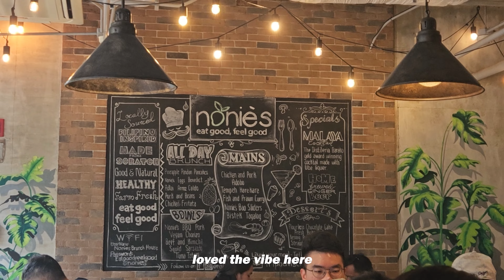Boracay VLOG | How to get to Boracay 🚤🏝️vegan eats🌱Typhoon?!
Hey guys! After my stay in Manila, I spent a few days in Boracay. In this video, I show you my first (chill) day on the island. Part 2 is coming next ❤️

Mentioned places:

📍Boracay Ocean Club Beach Resort
Station 3, Sitio Angol road Malay, Boracay Island, 5608 Aklan, Philippines

📍Nonie's Restaurant
Hue Hotels and Resorts, Station X, Boracay, 5608 Aklan, Philippines

Cameras I use:
📷GoPro HERO9 Black